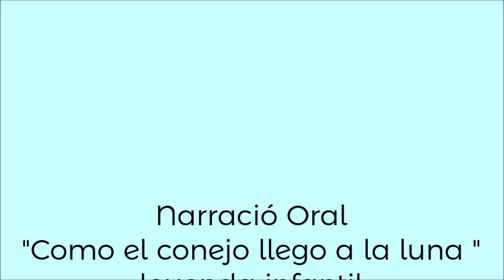Narración oral Peterete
Narración oral
Cómo el conejo llegó a la luna
Participan Payachidos, desde Piedras Negras